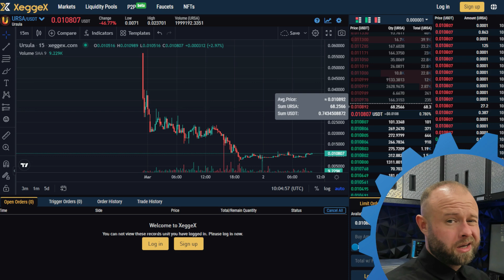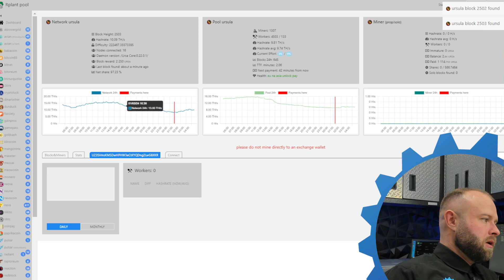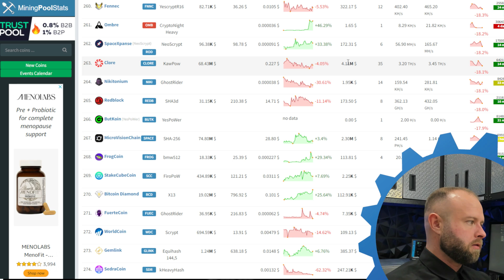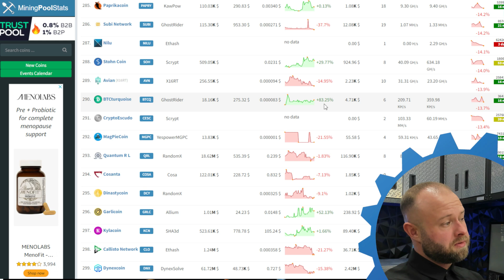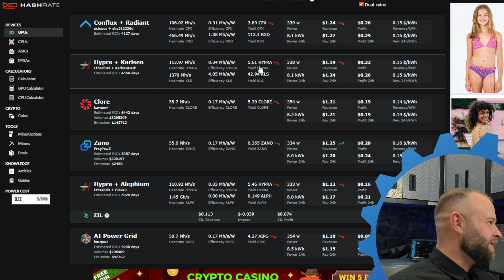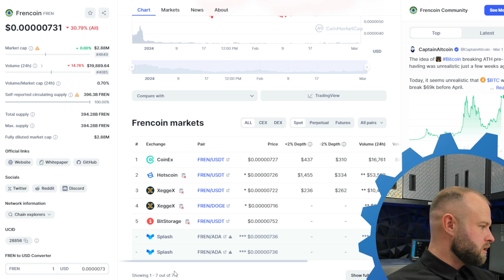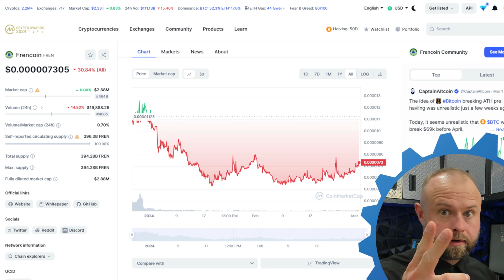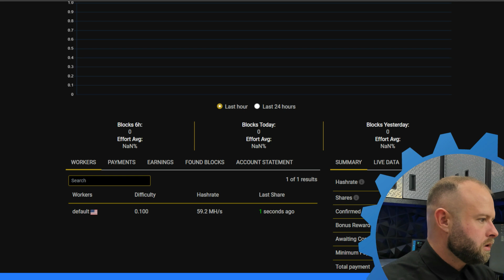What to GPU / CPU mine right now - Weekly Mining Switchup (March 3, 2024)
What are you mining this week?

⛓My 3d Printer
⛓My C Knife (Buck 102)
⛓Portable USB Powered 11” Monitor
⛓Primochill WetBench
⛓Drok Meter for monitoring power

“TheTechnicals” is not a financial advisor. The information contained within this media is for informational and entertainment purposes. The Technicals assumes no responsibility for any actions taken by viewers. We encourage viewers to do their own research on products, services, and investments themselves.